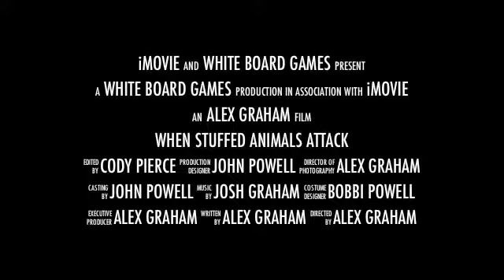WSAA Jabber wockey jibber jabber trailer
WSAA